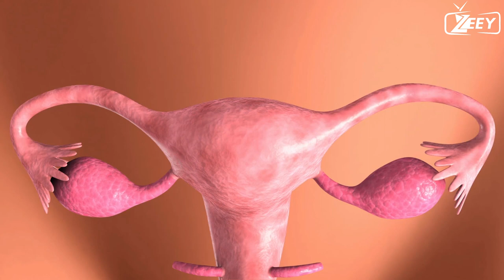10 DARK SECRET FROM CONSERVATIVE ASIAN COUNTRIES | INDIA | INDONESIA | JAPAN